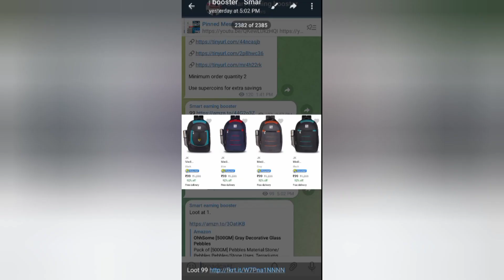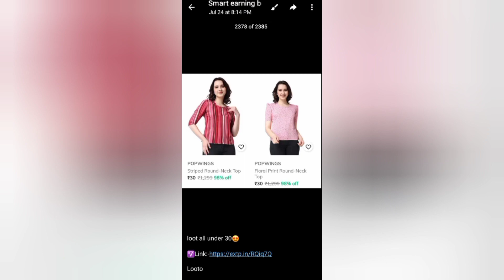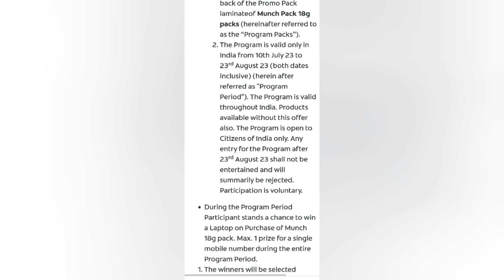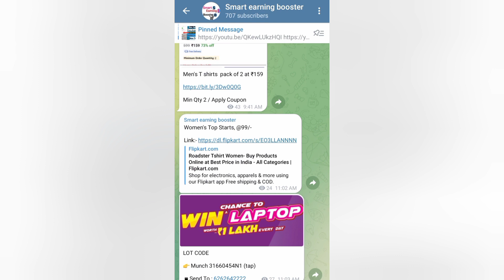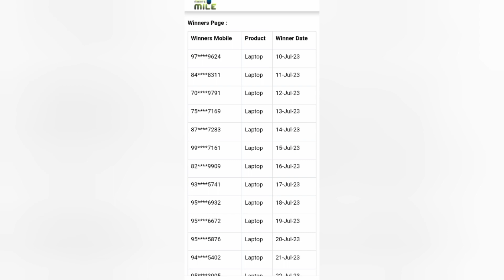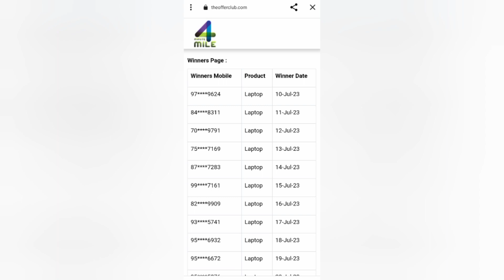Win Free Laptop SMS Karo Or Loot||How To Win Free Laptop |Full Trick Free Product Loot Today 2023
Munch Offer.

lot number:-

Munch 31660454N1

Munch Offer
Munch Offer Contest
Munch
munch loot offer
munch lot number
munch lot no.
munch loot offer
munch laptop offer
munch offer loot offe
shopsy se 1 ka order kaise kare
shopsy jhatpat deal timing
Flipkart free loot offer
How to get free product from flipkart shopsy 1 rupees me order kaise kare Flipkart 1 product